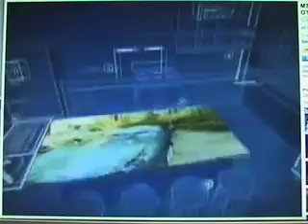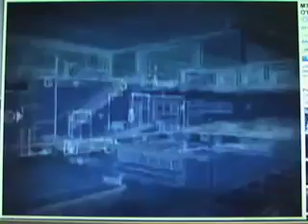Youth Announcements 1-24-07 - Cribs + Valentines Banquet Promo